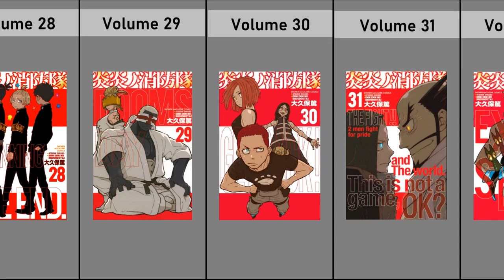All Fire Force Manga Covers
In this video we will see every cover in the fire force manga, from volume 1 to volume 34.

fire force volume list
fire force alternative covers
fire force manga covers
Enen no Shouboutai volume list
Enen no Shouboutai manga covers
covers Enen no Shouboutai